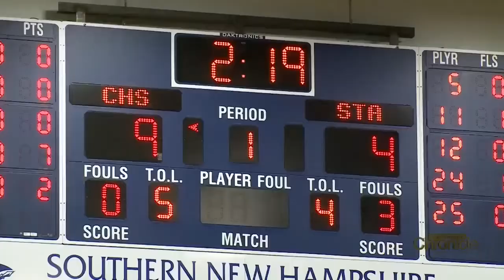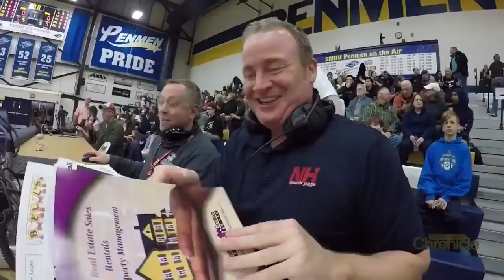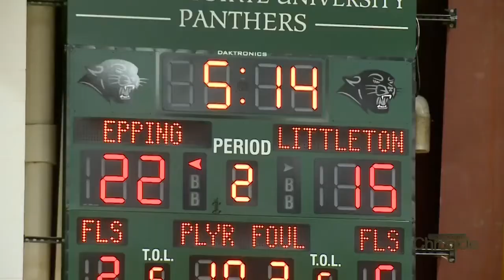Tuesday, April 9th: Behind the Mic with "The New Hampshire Sports Page"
Calling High School play-by-play.